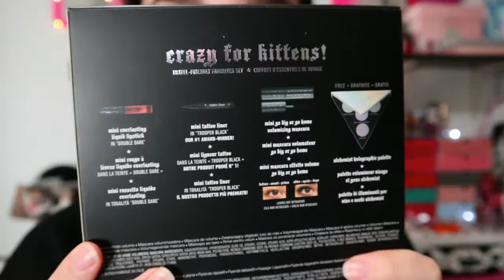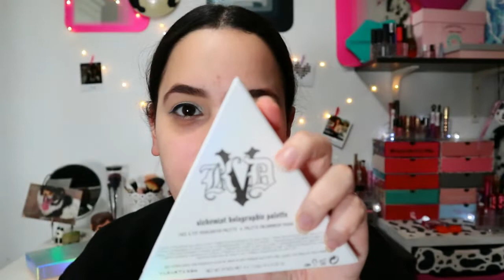KAT VON D deja su MARCA????😧 | ProbandoProductos 17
·VÍDEOS:
·¿QUIERES SABER MÁS?
✓TRÍPODE QUE UTILIZO: Hama Star 05 (Amazon)
✓CÁMARA CON LA QUE GRABO: Canon EOS M100
✓EDITOR QUE UTILIZO: VideoPad